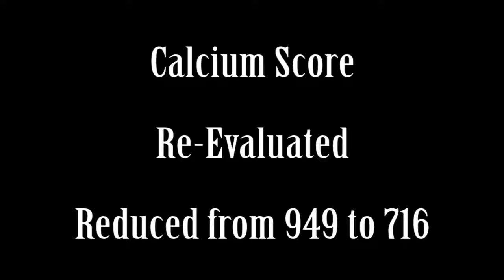Calcium Score Re Assessed Oct 2015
Calcium heart scan re-assessed. As a result, the calcium score was revised from 949 down to 716.